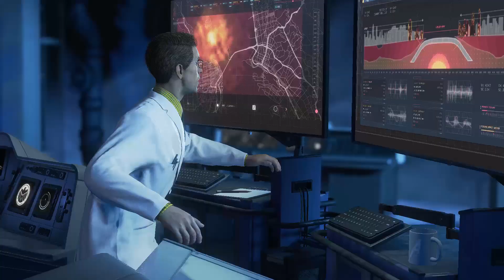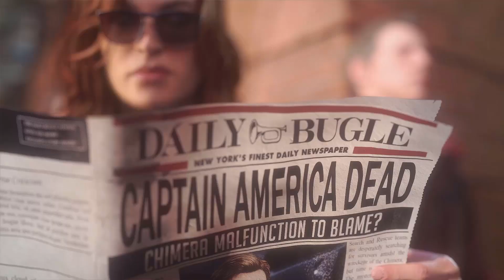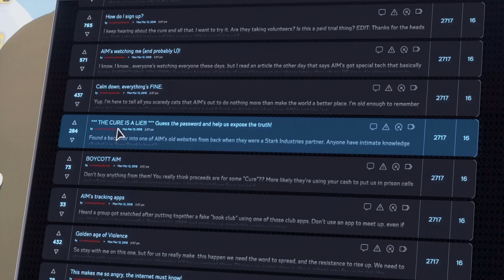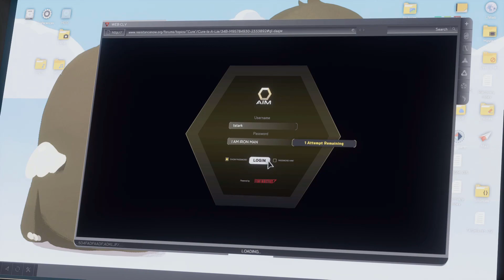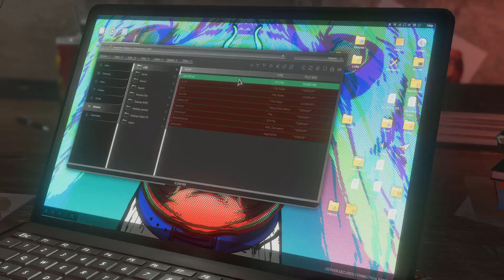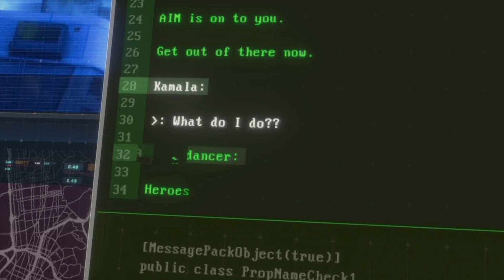MARVEL'S AVENGERS PC Gameplay Walkthrough Part 1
MARVEL'S AVENGERS PC Gameplay Walkthrough Part 1 includes a Review and Campaign Mission 1 of the MARVEL'S AVENGERS Single Player Story Campaign for PS4 Pro, Xbox One X and PC. MARVEL'S AVENGERS Story Campaign Walkthrough will include the Full Game.

Marvel's Avengers is a 2020 action role-playing brawler video game developed by Crystal Dynamics and published by Square Enix's European subsidiary. Based on the Marvel Comics superhero team the Avengers, the game is mainly inspired by the Marvel Cinematic Universe's iteration of the group, but also incorporates elements from the team's long-running comic book mythology. The plot follows Inhuman teenager Kamala Khan, who gains superpowers during A-Day, a celebratory day for the Avengers, which ends in tragedy following a terrorist attack. Blamed for the disaster, the Avengers disband, and allow science corporation A.I.M. to take their place. Five years later, when A.I.M. threatens to eliminate all superpowered individuals, Kamala embarks on a quest to reassemble Earth's Mightiest Heroes to combat this new enemy.